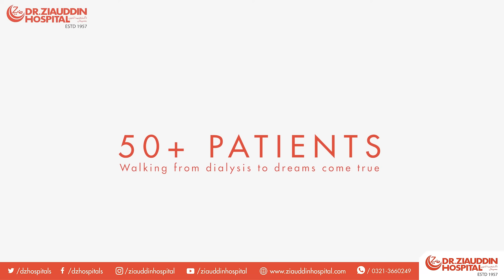Successful Kidney Transplant at Dr. Ziauddin Hospital Clifton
For patients with kidney failure, a kidney transplant can increase chances of living a longer and healthier life. After transplant your kidney almost works as good as of a healthy persons kidneys . After kidney transplant, your risk of having bone problems and heart disease also reduces as compared to a dialysis patients.